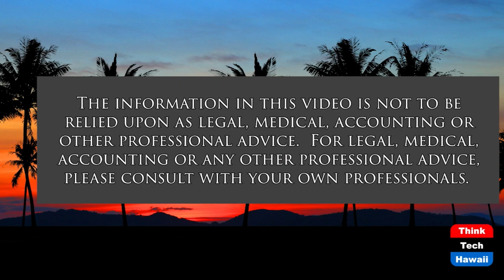Can we Rely on the Supreme Court Anymore (History is Here to Help)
Public Confidence is Justifiably Slipping.  The host for this show is Jay Fidell.  The guests are Peter Hoffenberg and Avi Soifer.

History Professor Peter Hoffenberg joins us to discuss how the Supreme Court has changed with Trump's appointees. Commentators, including NY Times Supreme Court reporter Linda Greenhouse (Justice on the Brink) and Adam Cohen (Supreme Inequality), have been writing about the politicization and conservative "activism" of this court, whether it will adhere to the rule of law and the social changes in the country or whether it has been "weaponized" and is "gaslighting" the country instead.  In any event, it seems that the court has lost the confidence of much of the country, and we discuss the history and dynamics of that loss of confidence and what it means to the country, and to democracy.